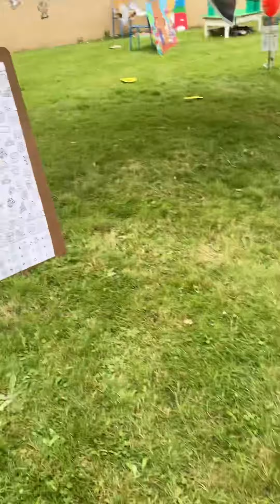Douchapt Festidrole 2024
Douchapt Village De Beauclair Festidrole on Saturday 25th May 2024. A free family day out with lots of activities for children in North Dordogne, South West France. Thisbyears theme was film and cinema.